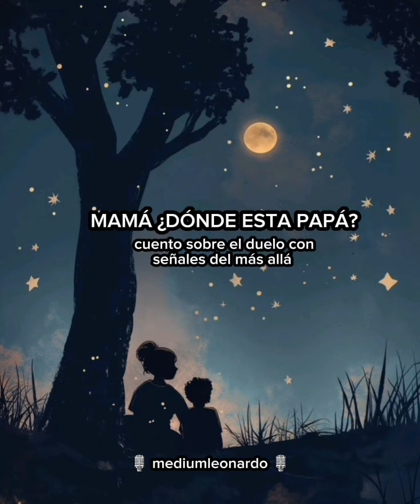Mamá: ¿ Dónde está papá?Cuento sobre el duelo con señales del más allá por mediumleonardo.-